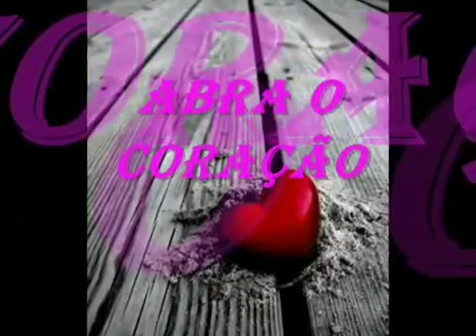abra o coração as mineirinhas